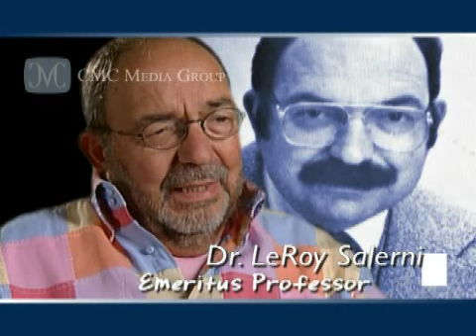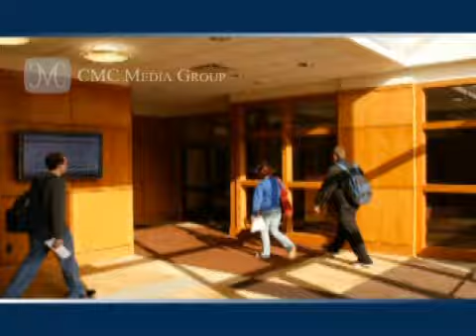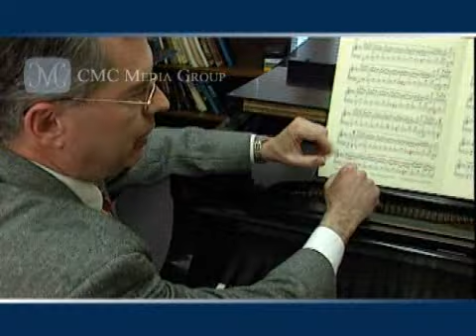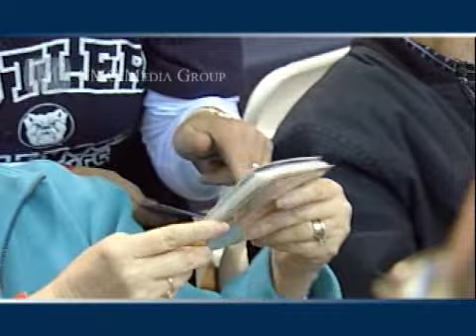Butler University - The Butler Way